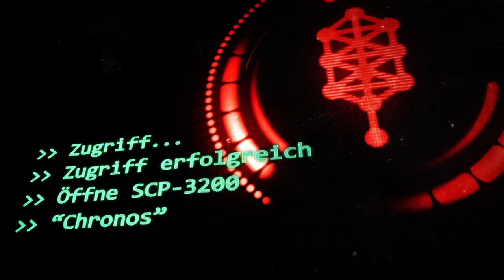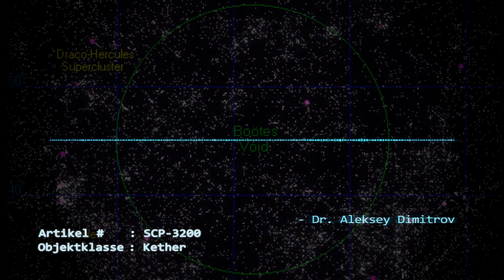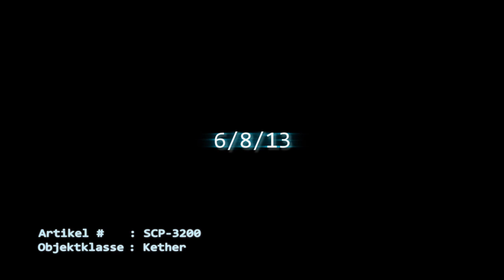SCP-3200: [Chronos] (German/Deutsch)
"Die genauen Eigenschaften von SCP-3200 sind zum gegenwärtigen Zeitpunkt unbekannt, da das Gros der Erforschung der Anomalie durch das inzwischen nicht mehr bestehende Peregrine-Expeditionsprogramm durchgeführt wurde.  Aus diesem Grund gibt es eine nennenswerte Uneinigkeit darüber, wie genau SCP-3200 funktioniert. Die folgenden Prinzipen werden jedoch von der Mehrheit für zutreffend gehalten:
• SCP-3200 stellt eine außerordentlich dünne (und möglicherweise offene) Region der Raumzeit dar, welche einen transuniversellen Kontakt ermöglicht.
• Die Anomalie breitet sich mit 10 Millionen Lichtjahren pro Jahr aus.
• Die Gefahr eines UK-Klasse Universaler Kollaps Szenarios aufgrund der Expansion von SCP-3200 kann nicht ausgeschlossen werden. "

Mikail Kuznetsov: Jonah
Alexander Moreau: Jonas
Thomas Sewell & Dr. Aleksey Dimitrov: Hannes